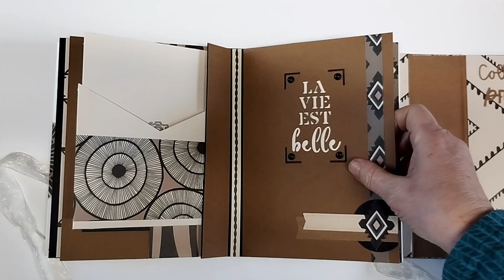Album BOHO Rosaces - collection Artémio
présentation d'un album réalisé avec la collection de papiers Boho de Artémio et de papiers bazzill unis, l'habillage de la couverture est réalisé avec les matières adhésives de Lilly Pot'Colle
Cet album sera en 3 versions avec des choix de papiers pris dans le bloc Boho de Artémio
les 3 modèles seront en vente sur lilly-pot-colle.sumupstore.com
kit complet ou tutoriel
vous pouvez retrouvez tous les produits de la marque sur la boutique en ligne ou sur nos revendeurs des produits Lilly Pot'Colle sur